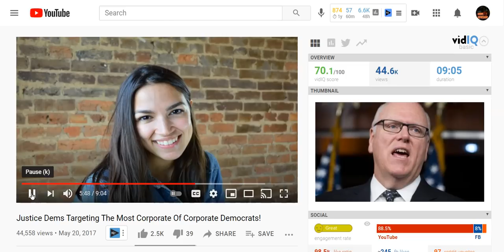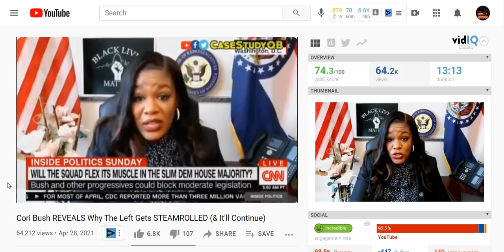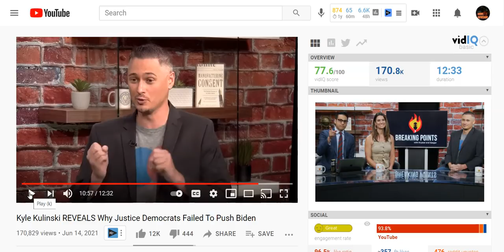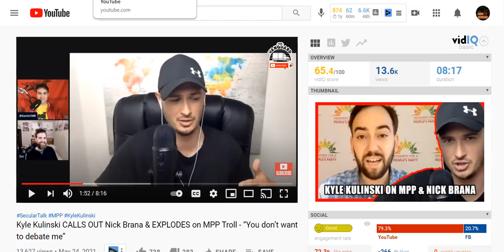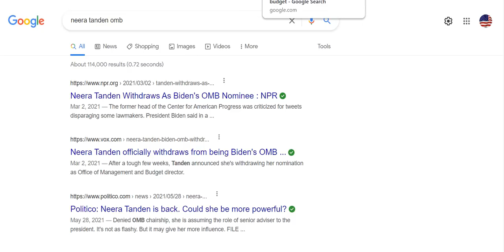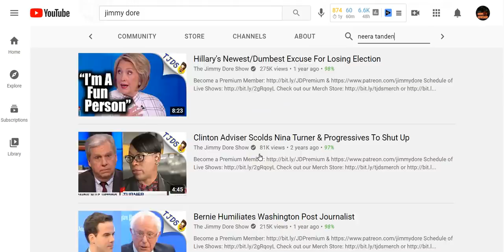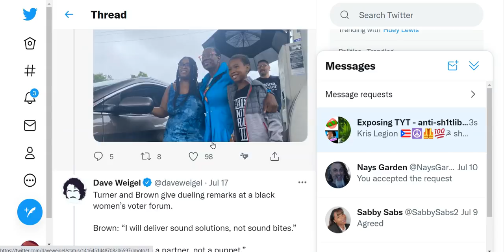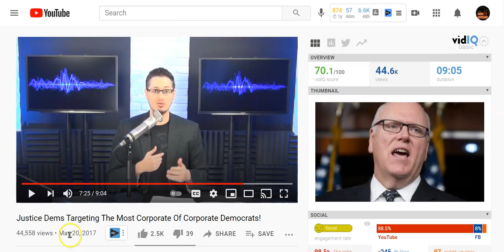Jimmy Dore Exposes Corruption | Kyle Kulinsky Is A Grifter | Progressives Are Corrupt | 2021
Corrupt Progressives, Corporate Democrats and Vile Republicans are destroying America, with fascism, they're  all against Medicare For All, Higher Minimum wage,  they hate the Middle Class and the Working Poor! Both parties must be stopped and we must form a 3rd Party NOW!